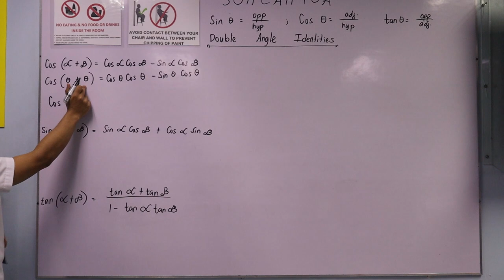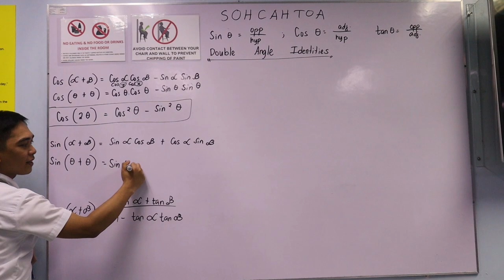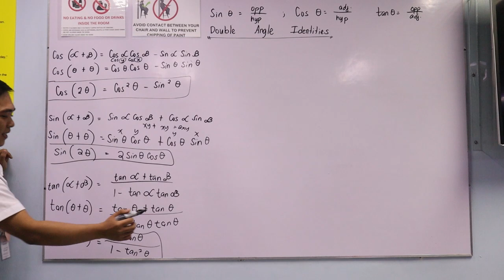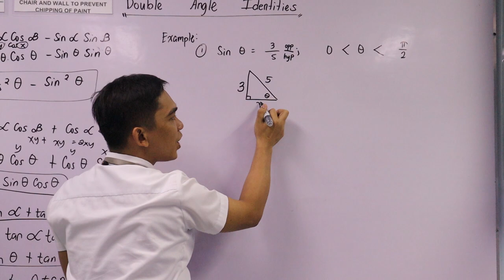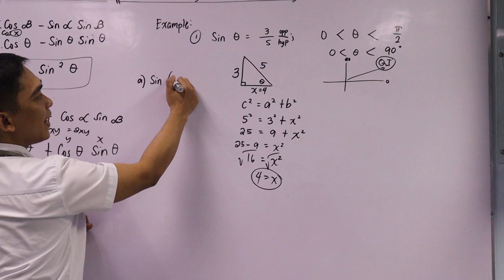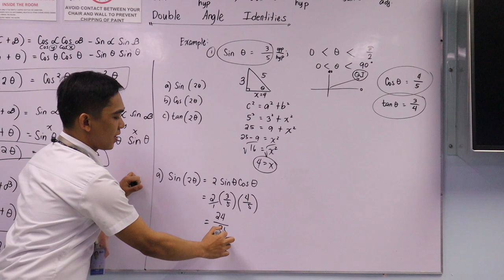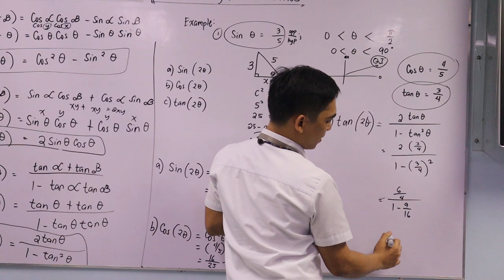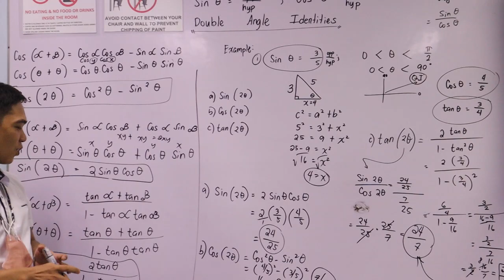Double Angle Identities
Pre-Calculus - Double Angle Identities